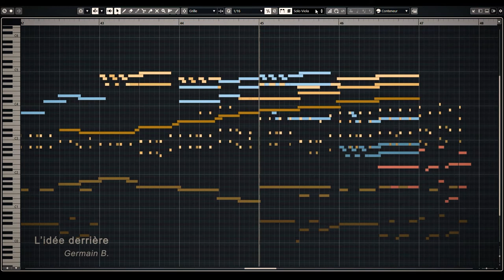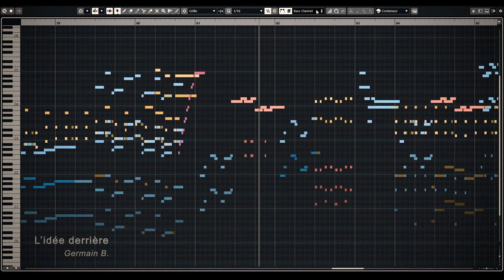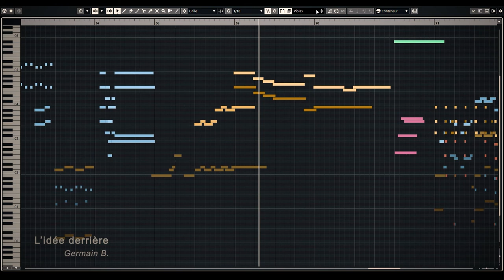L'idée derrière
Touidi Da Doui Douuu
(Tweedee Da Dwee Doooo)